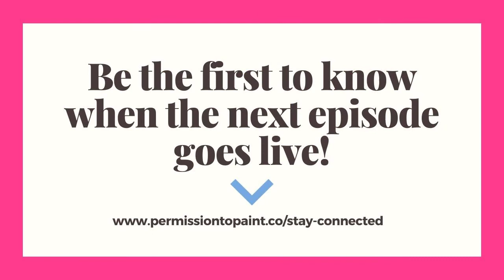ARTIST SPOTLIGHT SERIES EP007 | Sandra Gale SA Artist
In this Artist Spotlight Interview, I talk with Sandra Gale about the impact of COVID on her career and why she chooses to use local suppliers.